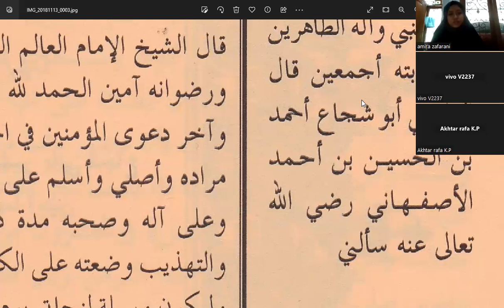Amira Zafarani Santriwati 3 KMI Irob Muqoddimah Fathul Qorib - Dauroh Nahwu Alyusri Online